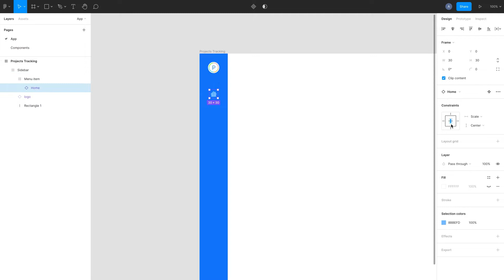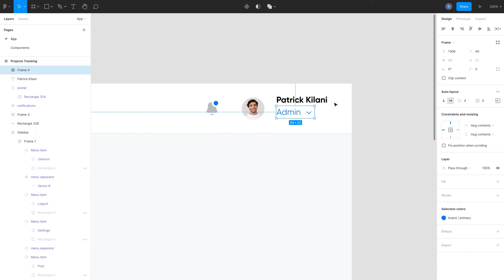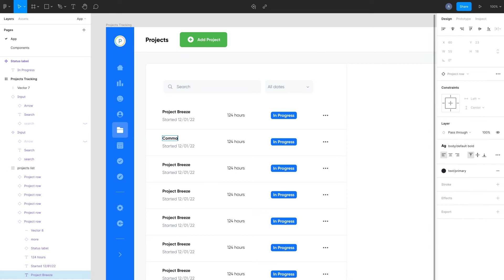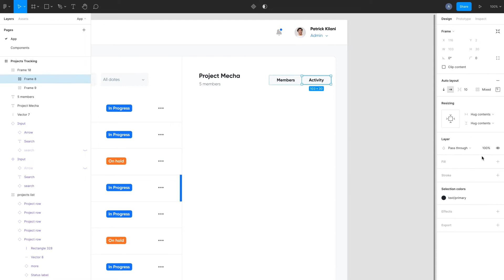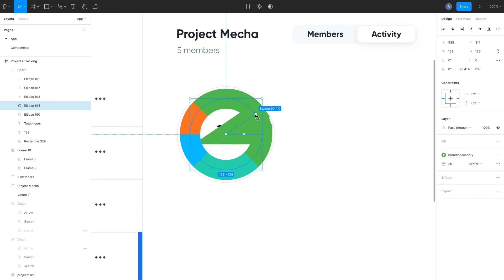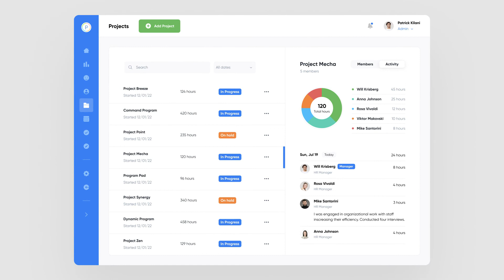Making of Projects Tracking App - Speed Art Tutorial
Hi everyone! Speed art tutorials have become a buzzword in the UI/UX design world. Watch the video and check out how Ronas IT design team creates a project managing app!

This is a web app for recording employee time and allocating work resources for project management. There is a list of projects detailing work hours for the past week.

Keeping the background light, we added blue and green colors as the main accent and a few more colors that complement them. This color choice gives the management environment concept a well-balanced but vivid look.

The main point of this app is that users don’t have to leave the page to see detailed information on each project — they can quickly check the state of affairs on a dozen projects at once. We believe that such an app can be very helpful in improving management skills and could be a great example of a productivity tools app.

📱Ronas IT team can help you with UI/UX design, branding, graphic and logo design, along with the development of web and mobile products. We will help you launch the working version of the product just in 3 months in order to increase profits or reduce operating costs.